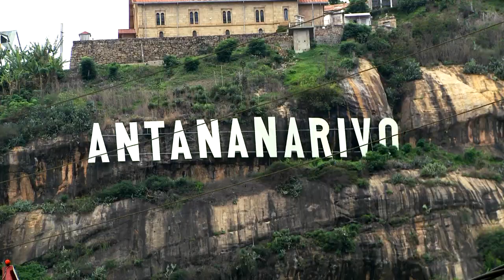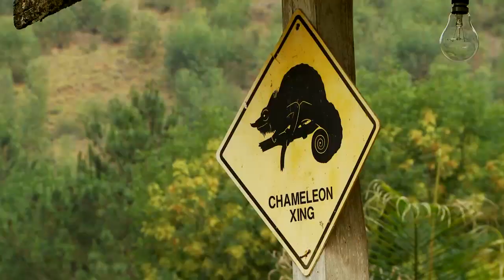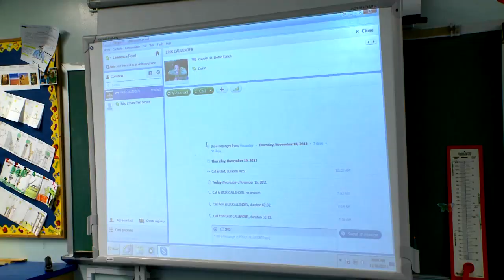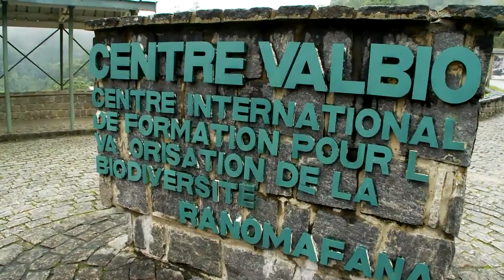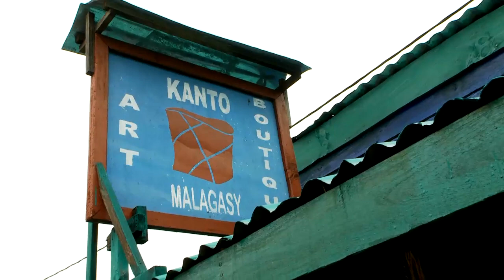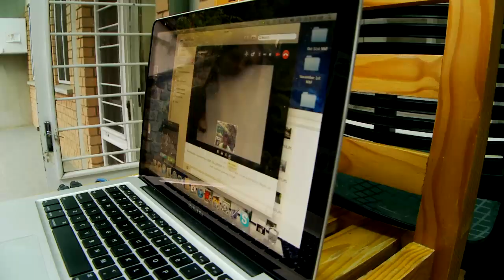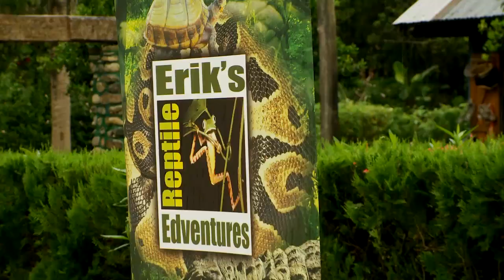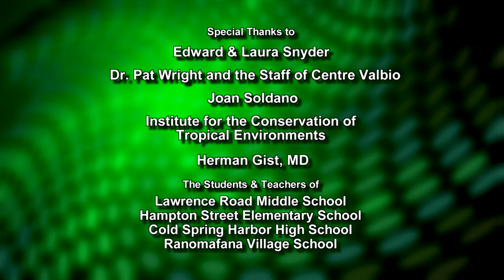Doing the Reptile Rumba from the Rainforest of Ranomafana